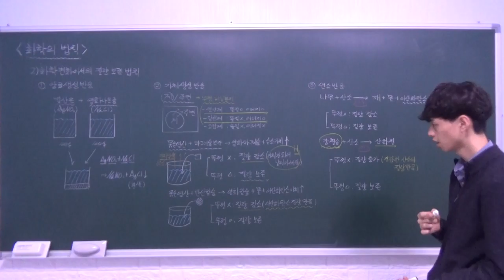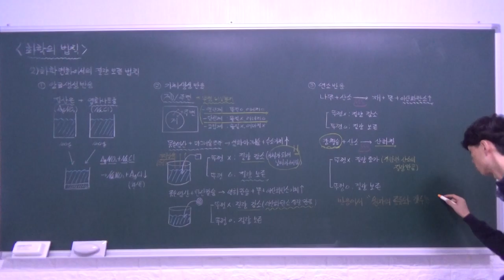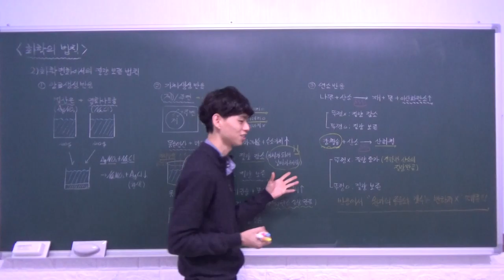하이탑 중등과학 3 2 3 화학의 법칙 (질량 보존 법칙) - B반 (4)